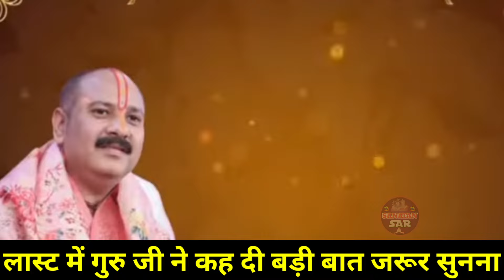आज कार्तिक पूर्णिमा विशेष - चूक मत जाना । Pradeep ji mishra । Kartik purnima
आज कार्तिक पूर्णिमा विशेष - चूक मत जाना
Pradeep ji mishra
Kartik purnima
pradeep mishra ji ke pravachan
pradeep mishra live upay
pradeep mishra ke pravachan
purnima ke totke
aaj ke upay
15 november upay pradeep mishra
15 november pradeep mishra
15 november
pandit pradeep mishra ke pravachan
purnima
pandit mishra
mishra ji
upay
bhagwat katha
shiv puran
shiv mahapuran
sanatan sar
कार्तिक पूर्णिमा के उपाय
कार्तिक पूर्णिमा के उपाय प्रदीप मिश्रा
पूर्णिमा के उपाय प्रदीप मिश्रा
आज के उपाय प्रदीप मिश्रा
प्रदीप मिश्रा की आज के उपाय
कार्तिक पूर्णिमा 2024

sanatan sar